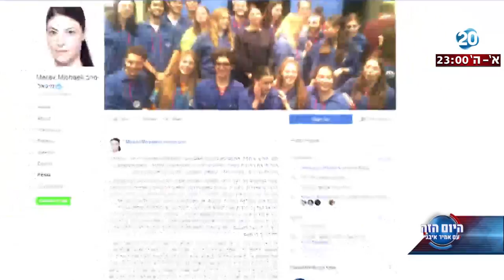היום הזה - ח"כ מיכאלי: "המשפחה הגרעינית היא המסגרת המסוכנת ביותר לילדים"